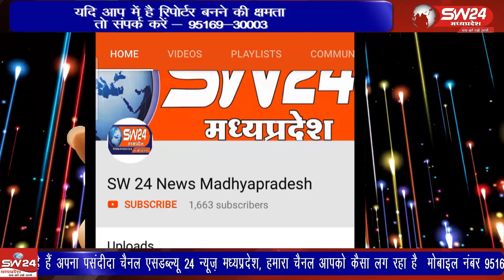khargone- खरगोन की कुंदा नदी पर चल रहे नवनिर्माणाधीन पुल के नीचे कंकाल मिलने से सनसनी फैल गई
खरगोन की कुंदा नदी पर चल रहे नवनिर्माणाधीन पुल के नीचे कंकाल मिलने से सनसनी फैल गई सुचना के बाद पुलिस मौके पर पहुची और मौका पंचनामा बनाकर मामला जाँच में लिया। खरगोन  से जयंत गुप्ता की रिपोर्ट